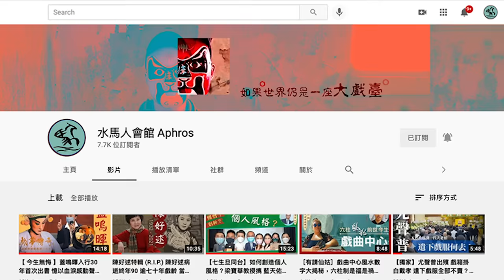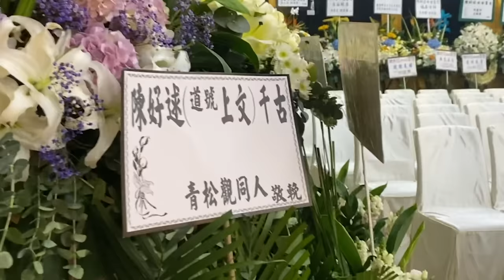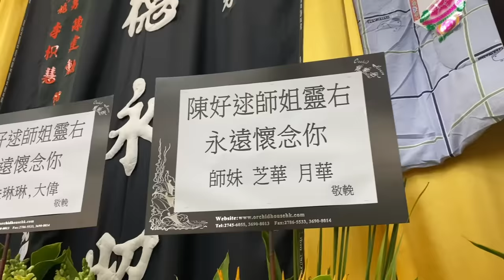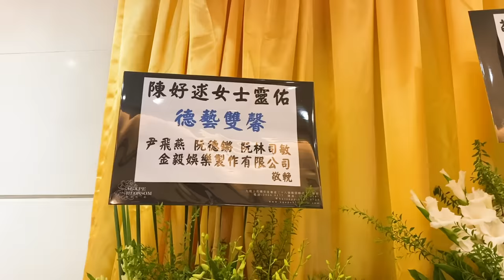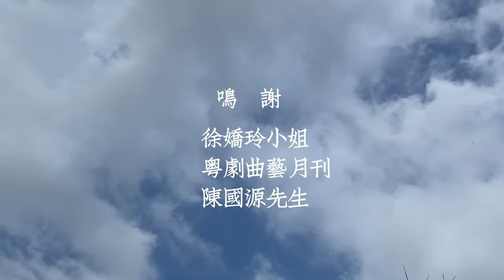陳好逑出殯 - 風光大葬 備極榮哀 | 陪葬戲服細覧 (2021)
大壽古來稀捨卻塵緣應一笑
藝韻傳百粵往生淨土樂逍遙
引郭兆明博士輓聯

逑姐陳好逑日前辭世，
2021年8月16號，
喺世界殯儀館設靈，
以佛教形式進行，
拜祭者眾，川流不息。
靈柩移奉鑽石山火葬場火化。
一代藝術家，隨輕煙永成回憶。

扶靈人士：
阮兆輝、劉洵、吳仟峰、劉永全、
何家耀、陳國源、羅家英、李龍

製作：江駿傑

鳴謝：
徐嬌玲小姐
粵劇曲藝月刊
陳國源先生